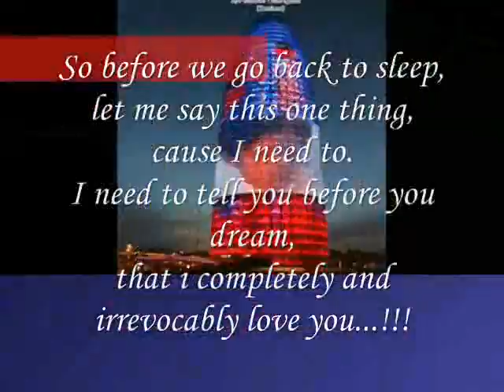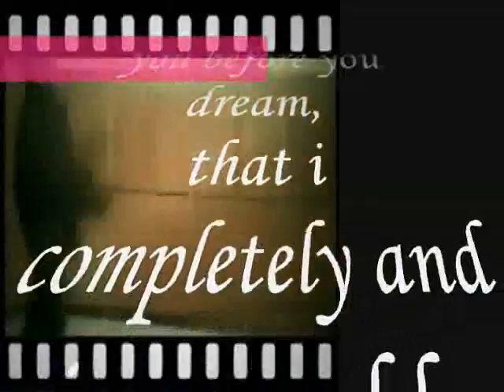completely Love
do.
do so
Money is an excellent servant, but the host
very bad.